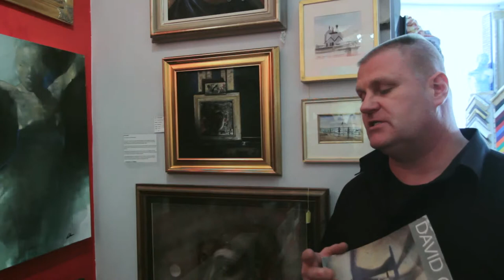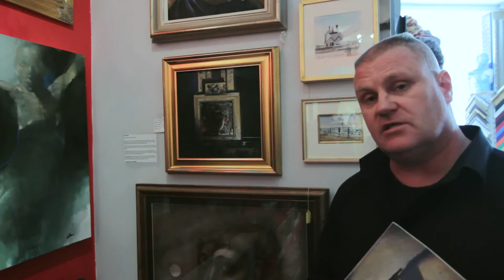David Cobley (Outside the Square Gallery Promo)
OUTSIDE THE SQUARE GALLERY promo for artist DAVID COBLEY.

(DAVID COBLEY: 'ALL BY MYSELF', OIL ON CANVAS & 'DIRTY LITTLE MIRROR II', PASTEL)

OUTSIDE THE SQUARE Gallery is a commercial Art Gallery in Margate based at 3 Duke Street, Old Town  Margate, Kent, UK opposite the £20M Turner Contemporary (TATE PLUS).

"the Romance is in the Originals"

Video footage by: Patrick Irving (2013)